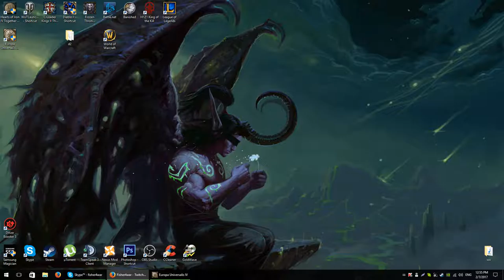EU4 PL Z ZIOMKAMI